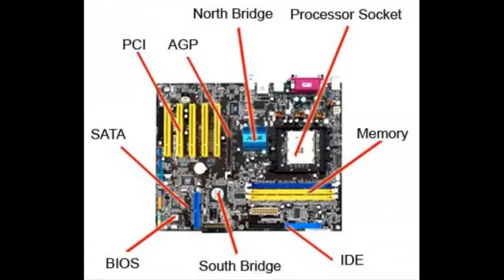WHAT IS Motherboard In URDU/HINDI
Learn Motherboard Introduction in Hindi and types of motherboard Laptop motherboard, Server Motherboard, Desktop Motherboard  motherboard is important part of computer watch my video in hindi